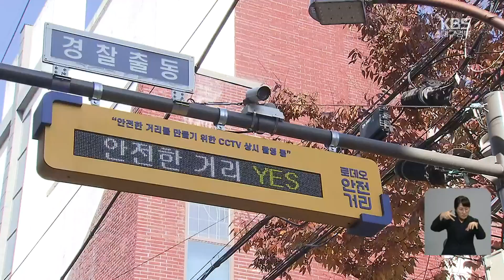‘수능 뒤 첫 주말’ 밀집사고 예방 긴급 점검 / KBS 2022.11.18.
[앵커]

 대학수학능력시험을 치른 뒤 맞이하는 첫 주말인 내일은,  주요 도심의 인파가 늘어날 것으로 예상되는데요,

 이태원 참사 이후 갑작스러운 인구 밀집으로 인한 사고가 발생하지 않을까 자치단체가 안전 점검에 나섰습니다.

 김지홍 기자입니다.

 [리포트]

 동성로 클럽 골목, 주차된 오토바이와 자동차, 쓰레기들로 평소에도 통행에 어려움이 많습니다.

 이번 주말, 수험생들이 한꺼번에 쏟아져 나올 것에 대비해 대구시가 긴급 점검에 나섰습니다.

 도로를 막는 불법 적치물은 없는지, 주 출입구 외에 비상대피로는 확보돼 있는지 살핍니다.

 [서정목/대구시 안전정책과장 : "크리스마스, 연말연시 등 주최자가 없는 대규모 축제 행사와 사고 예방에 철저를 기하고 있습니다."]

 골목을 비추는 CCTV를 통해 인파로 인한 위험 징후를 감지하면 즉각 관할 경찰서에 통보하고 재난문자도 발송할 계획입니다.

폭 5미터 정도 되는 이 골목에서 안전에 위협을 느끼게 되면 이 비상벨을 눌러 상황을 전달할 수 있습니다.

 특히, 음주, 약물 등 불법 행위가 안전사고를 더 부추기지 않도록 올해는 감시를 더 강화합니다.

 [신영재/대구중부경찰서 여성청소년계장 : "(청소년 112신고는) 금년도에는 거리두기 해제로 다소 증가가 예상됩니다. 청소년 밀집 지역에 대한 선도 보호 활동을 계획 중에 있습니다."]

 일요인엔 대구스타디움에서, 20년 만의 최대 인파인 10만 명 규모의 종교 행사도 열립니다.

 3천 대의 차량이 한꺼번에 몰리고, 반대 단체와의 충돌까지 우려되는 상황, 대구시는 경찰과 소방 등 합동으로 혹시 모를 안전사고와 감염병 확산에 대비하고 있습니다.